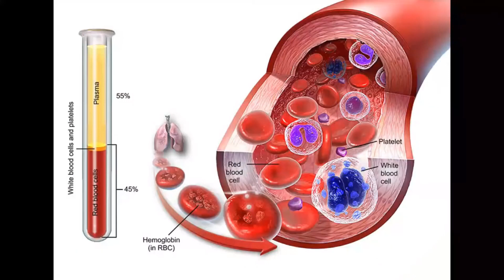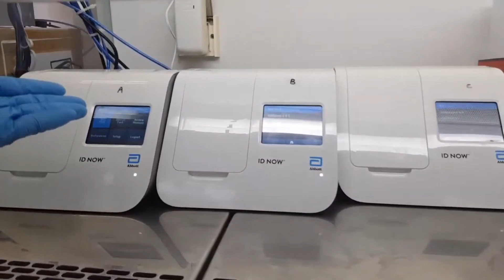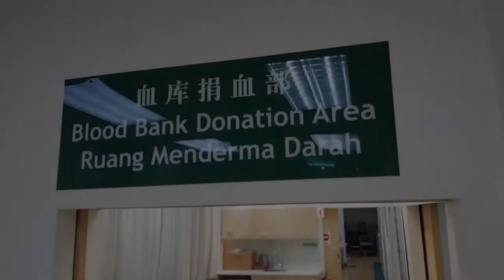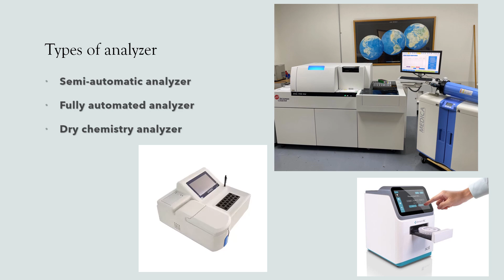156-MLT-ဓါတုဓါတ်ခွဲစစ်ဆေးခြင်း မိတ်ဆက် (Introduction to clinical chemistry)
Clinical chemistry ဓါတ်ခွဲခန်းများတွင် အသုံးပြုသော ဓါတ်ခွဲနည်းစနစ်များ၊ လုပ်ငန်းလည်ပတ်ပုံနှင့် အခြေခံသိရှိရမည့်နည်းလမ်းများကို သိရှိနိုင်ရန် အာရှ၊ ဥရောပနိုင်ငံများတွင် လက်တွေ့လုပ်ငန်းလည်ပတ်နေသည့်ဥပမာများဖြင့် မိတ်ဆက်ဆွေးနွေးထားပါသည်။

သင်ခန်းစာအပြီးတွင် ရင်းမြစ်နည်းပါးဒေသအတွက် ဆေးဘက်ဆိုင်ရာရောဂါရှာဖွေရေးလုပ်ငန်းတစ်ခုလည်ပတ်နိုင်ရန် အခြေခံစဥ်းစားချက်များကို ခြုံငုံနားလည်ရမည်။

00:00 General principle များကိုမိတ်ဆက်ခြင်း
02:07 မလေးရှားနိုင်ငံ၏ ဓါတ်ခွဲခန်းငယ်တစ်ခုအတွင်းလေ့လာခြင်း
06:12 ဓါတ်ခွဲခန်းဘေးကင်းလုံခြုံရေးအတွက် စီမံခြင်း
08:03 ယူကေနိုင်ငံ၏ ဓါတ်ခွဲခန်းအကြီးတစ်ခုအတွင်းလေ့လာခြင်း
11:31 ဓါတ်ခွဲသိပ္ပံသင်တန်းသားမှ ရှင်းလင်းပြခြင်း
14:14 Biochemistry analyzer အမျိုးအစား (၃) မျိုး